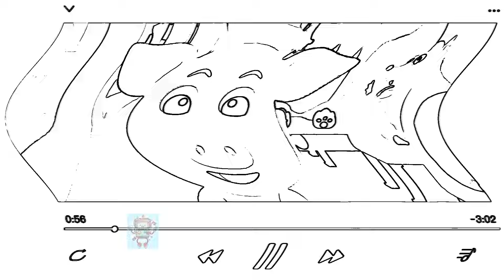25 CocoMelon 🔊 Wheels On The Bus 🔊 Sound Variations 204 Seconds